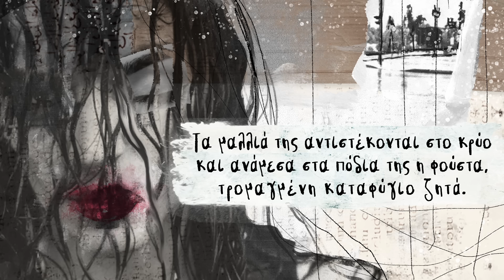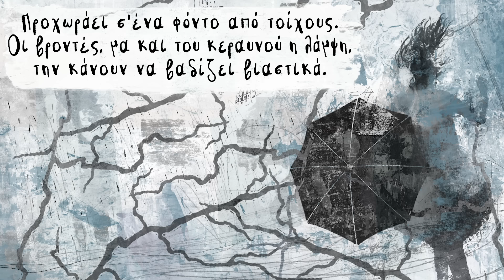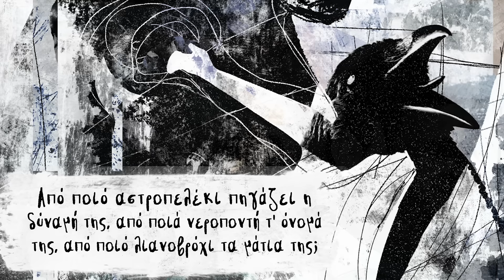Θανάσης Παπακωνσταντίνου, Σωκράτης Μάλαμας - Γυναίκα Με Βροχή - Official Lyric Video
ΤO ΤΡΑΓΟΥΔΙ ΠΕΡΙΛΑΜΒΑΝΕΤΑΙ ΣΤΟΝ ΔΙΣΚΟ  «Απροστάτευτος»
Στίχοι: Θανάσης Παπακωνσταντίνου,ελεύθερη απόδοση στο ποίημα «ΓΥΝΑΙΚΑ ΜΕ ΒΡΟΧΗ» του JOSE LUIS VEGAS, σε μετάφραση του Ρήγα Καππάτου, από το βιβλίο "Γενική ανθολογία σύγχρονης λατινοαμερικάνικης ποίησης 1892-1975" των εκδόσεων "Εκάτη"
Μουσική: Θανάσης Παπακωνσταντίνου
Ερμηνεία: Σωκράτης Μάλαμας
Εικονογράφηση:  Αλέξια Οθωναίου
Επιμέλεια βίντεο: Αριστοτέλης Παπακωνσταντίνου

Παραγωγή: Αριστοτέλης και Κωνσταντίνος Παπακωνσταντίνου Ο.Ε.
Καλλιτεχνική διεύθυνση και διεύθυνση παραγωγής: Θανάσης Παπακωνσταντίνου
Βοηθός  παραγωγής: Κωσταντής Παπακωνσταντίνου
Ενορχήστρωση: Βάσω Δημητρίου
Ηχοληψία-μείξη: Μάκης Πελοπίδας στο στούντιο ΑΧΟΣ, Μεγαλόβρυσο Αγιάς
Συμπληρωματικές ηχογραφήσεις: Γιάννης Παξεβάνης τη φωνή  του Σωκράτη  στο Pytzamax studio
Mastering: Andy ‘Hippy’ Baldwin (Metropolis, London)

Μουσικοί
Βάσω Δημητρίου: Ηλεκτρική κιθάρα
Βασίλης Γιασλακιώτης: Τύμπανα
Βασίλης Κουτσονάνος: Κοντραμπάσο
Κυριάκος Ταπάκης: Λαούτο
Αποστόλης Γιάγκος: Farfisa
Βασίλης Μπαχαρίδης:Σέϊκερ, μπόγκος,καλίμπα

Στίχοι
Βρέχει ασταμάτητα και ξάφνου,
μια  γυναίκα, σαν πουλί ξεπαγιασμένο,
προχωράει κι αποφεύγει τα νερά.

Τα μαλλιά της αντιστέκονται στο κρύο
και ανάμεσα στα πόδια της η φούστα,
τρομαγμένη καταφύγιο ζητά.

ΡΕΦ.: Από ποιο αστροπελέκι πηγάζει η δύναμή της,
           από ποια νεροποντή τ’ όνομά της,
           από ποιο λιανοβρόχι τα μάτια της;

Προχωράει σ’ ένα φόντο από τοίχους.
Οι βροντές, μα και του κεραυνού η λάμψη,
την κάνουν να βαδίζει βιαστικά.

Προχωράει αδιαφορώντας για όλα εκείνα
τα μυστήρια που το βήμα της ραντίζει,
που η φούστα της στον άνεμο κεντά.

Ποια φωνή αγαπημένη, ποια βιασύνη;
Και οι χτύποι απ’ τα τακούνια της στο δρόμο
κατά ποιο αυτί γλιστράνε ηδονικά;

Την ομπρέλα της κρατά, προστατευμένη,
κι η φιγούρα της, η μόνη παρουσία
που τη νέκρα του τοπίου διασπά.

*Ελεύθερη απόδοση ποιήματος του Χοσέ Λουίς Βέγκας

Όλα τα δικαιώματα ανήκουν στους ιδιοκτήτες του copyright
και απαγορεύεται η αναπαραγωγή του έργου ή μέρους αυτού
με οποιοδήποτε μέσο χωρίς γραπτή άδειά τους